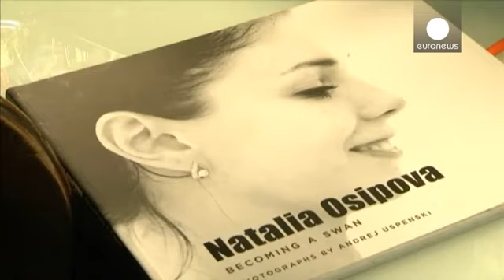L'étoile russe Natalia Osipova vit sa danse - le mag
Elle est la danseuse  principale du Royal Ballet de Londres. La  Russe Natalia Osipova impressionne. Car la ballerine ne fait pas que danser, elle vit ce qu'elle danse. Les critiques louent son intensité sur scène, son intelligence dramatique, sa capacité à être naturelle comme si elle improvisait chaque mouvement. La jeune femme dit ne pas savoir faire autrement.
_italic_"Je vis les rôles que j'interprète sur scène, je ne peux pas simplement les jouer. Je suis toujours en train de dire à ma mè…